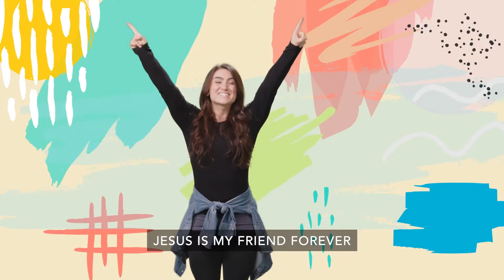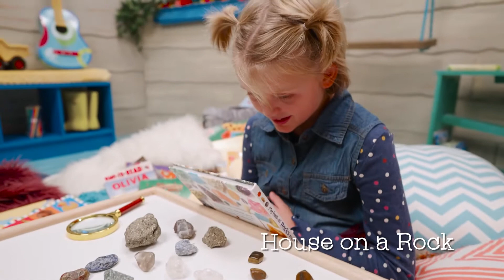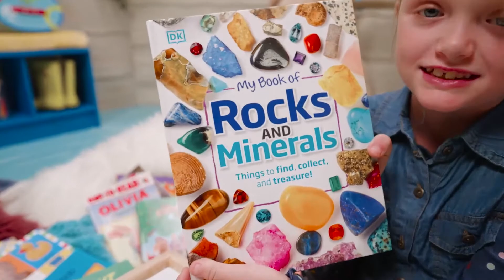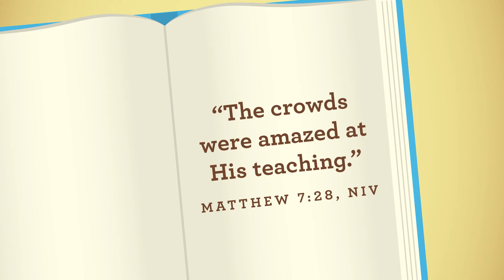Story Time Week - #5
Story Focus - Jesus teaches us how to live.
Bible Story Focus - House on a Rock Matthew 7:24-27